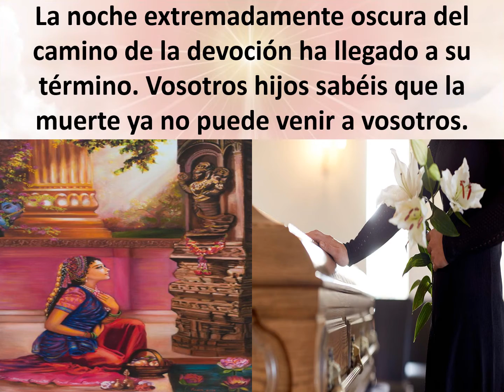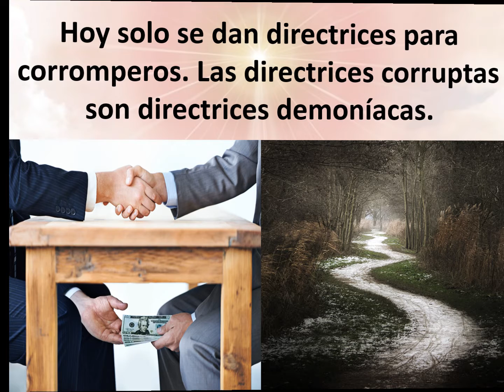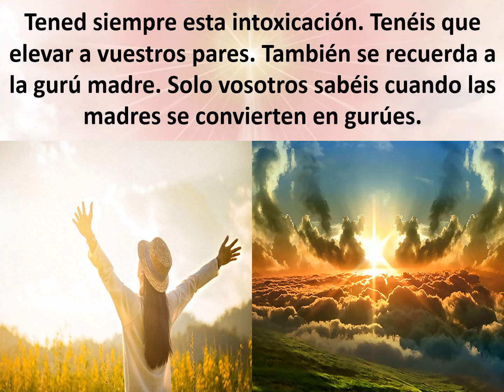Jewels Of Murli SPANISH 25-09-2021